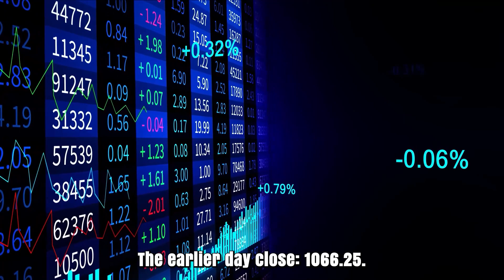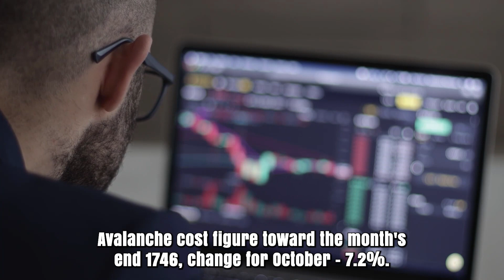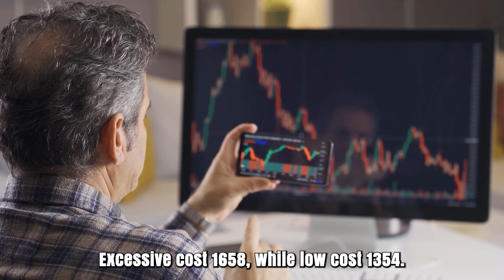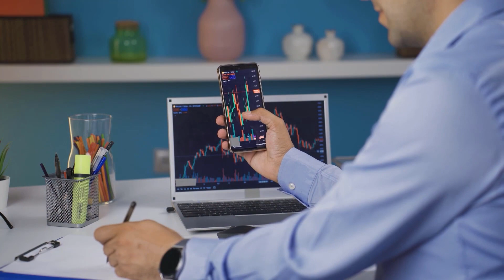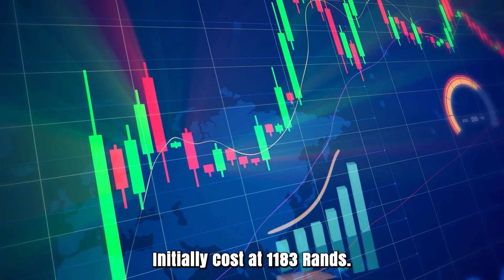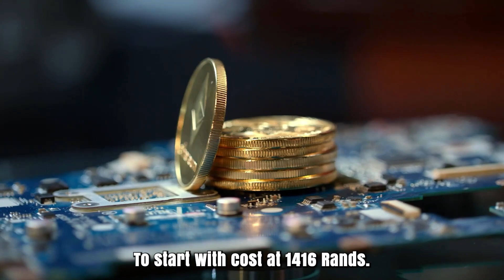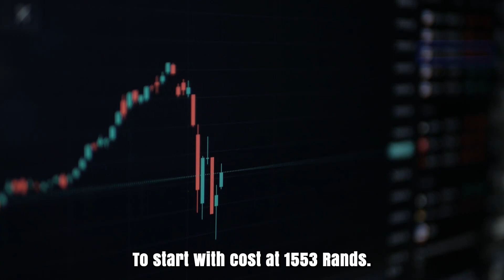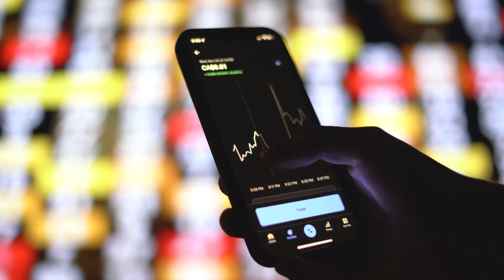AVAX A 5000% SKYROCKET IS REALLY CLOSE - AVALANCHE PRICE PREDICTIONS & SHOULD YOU BUY IT??